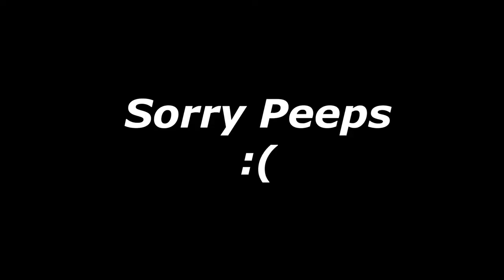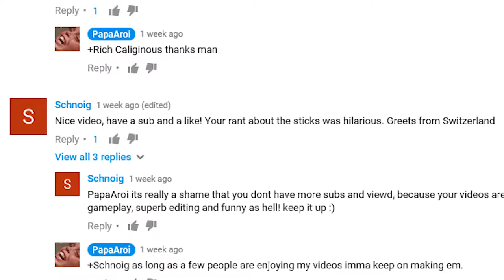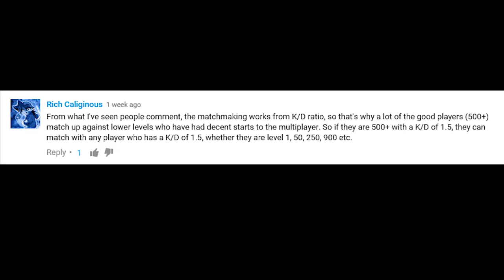The Last of Us Multiplayer | "Going Off With The Hunting Rifle"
In today's video. I'm using the hunting rifle for the first on my channel. And let's just say I go off in more ways than one.

"Ninja Troll" Song
"Dream Collapsing" - Hans Zimmer
"The Run" - Daniel James